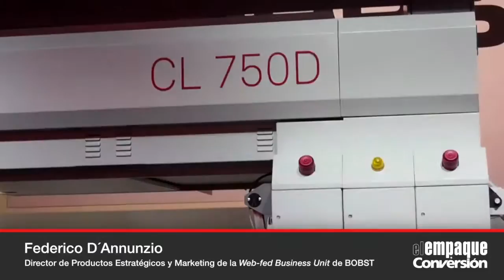Presentación de la laminadora compacta CL 750D de Bobst en drupa 2016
Durante drupa 2016, Federico D'Annunzio -director de Productos Estratégicos y Marketing de la unidad de Negocio Web-Fed de Bobst- presentó para El Empaque+Conversión la nueva laminadora compacta modelo CL 750 D especial procesos de contraencolado dúplex de alta resistencia.